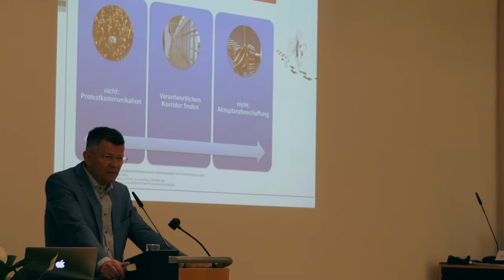Dabrock: Trailer – Digitalisierung als Herausforderung der Ethik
Aus einer Veranstaltung am 13. Juni 2018

der Akademie der Diözese Rottenburg-Stuttgart

Evangelische Akademie Bad Boll
Hochschule Weingarten, Referat für Technik und Wissenschaftsethik

Musik
Angelic Happiness von Jingle Punks

Video / Schnitt
Heinz-Hermann Peitz, Matthias Häußler